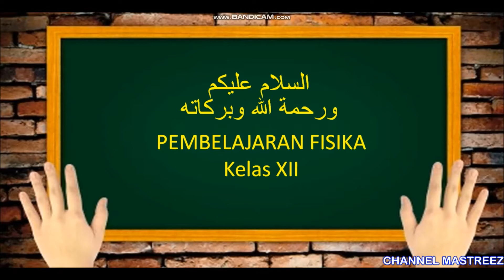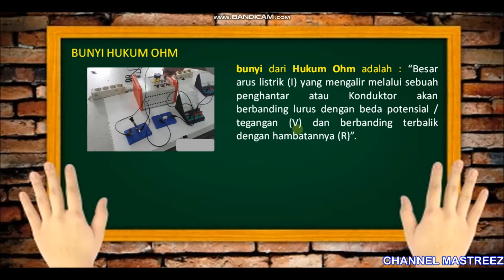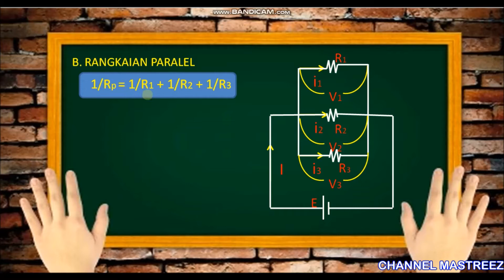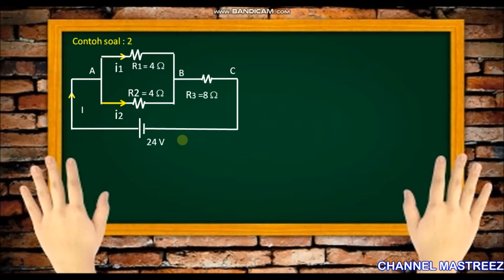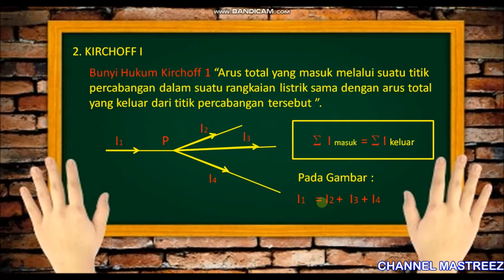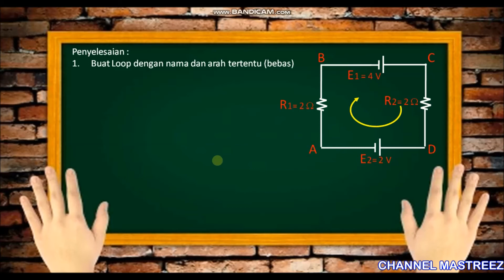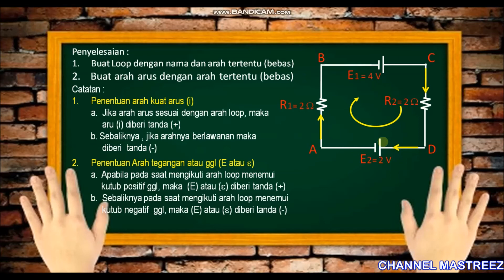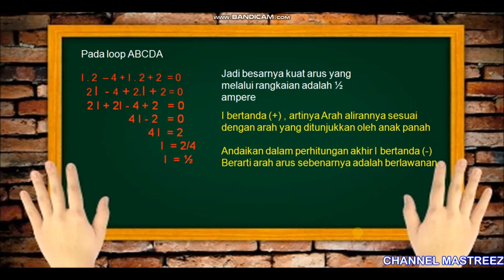Materi pembelajaran Fisika XII IPA | Rangkaian Arus Listrik Searah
Pada video ini channel mastreez menyuguhkan materi pembelajaran Fisika kelas 12 IPA tentang Rangkaian arus listrik, yaitu rangkaian beberapa komponen listrik pasif (resistor, kondensator, transistor, induktor, saklar dan lain-lain). Pada rangkaian arus listrik searah berlaku hukum ohm, hukum kirchoff 1 dan hukum kirchoff 2.